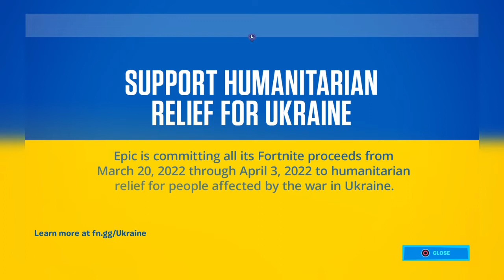I'm 42 yrs. old and this Fortnite Chapter 3 Season 2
Rob French takes a look at Fortnite's new season.. Please like share and subscibe And don't forget to comment below and follow Robert French on Twitter @ RFAthe3rd or TikTok @BobertFrench Thanks for watching